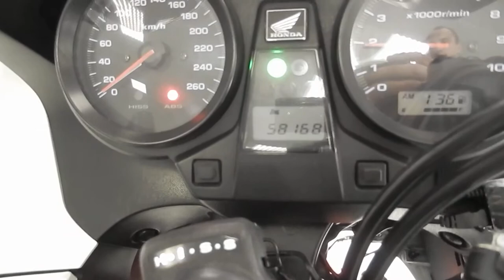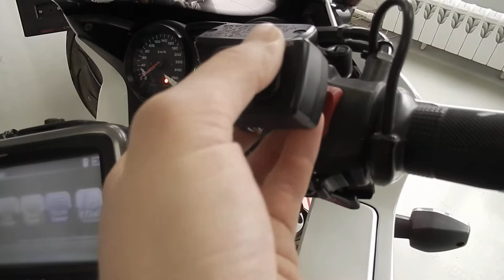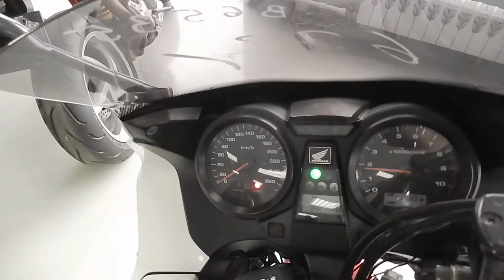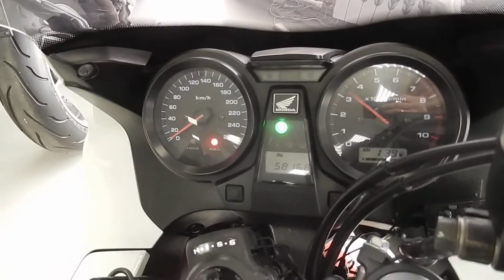No B6535 HONDA CB1300SF SUPER BOLDOR ABS Fi .2 video